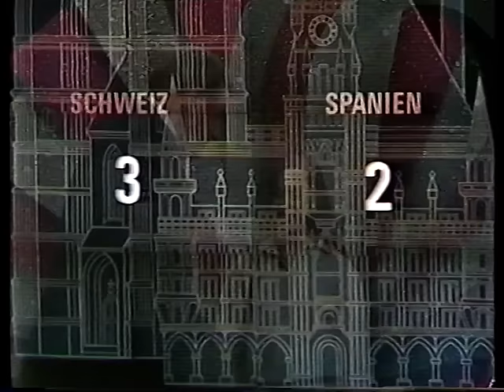Einer wird gewinnen 1983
Duitse internationale quiz o.l.v. Hans Joachim Kulenkampf